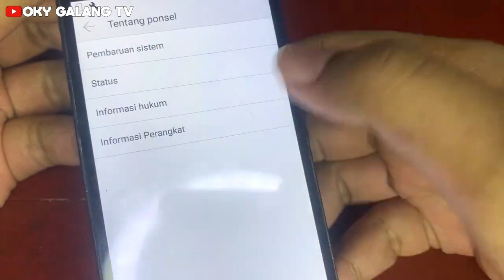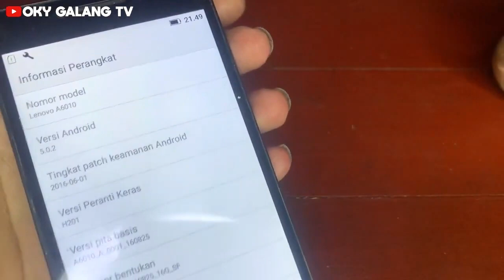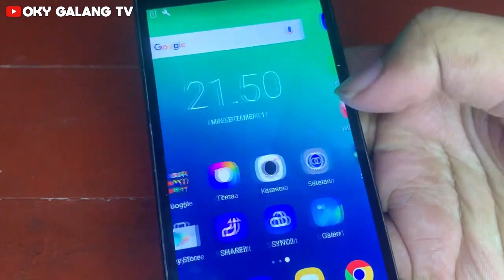REVIEW HP LENOVO A6010 | ANDROID REVIEW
Hai selamat datang dichanel saya.. konten saya berisikan review gadget, jadi semoga terhibur :)

Terimakasih